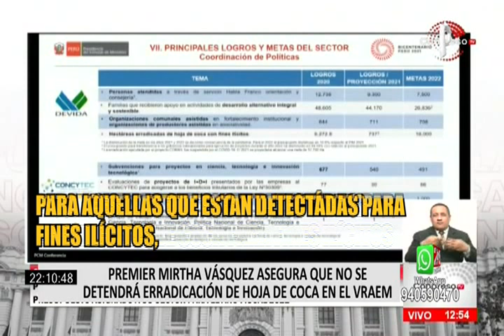Mirtha Vásquez aseguró que no se detendrá erradicación de la hoja de coca en el VRAEM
La presidenta del Consejo de Ministros, Mirtha Vásquez Chuquilin, se presentó ante la Comisión de Presupuesto de Congreso de la República y enfatizó que el Gobierno continuará en la lucha por erradicar los cultivos ilegales de hoja de coca en el país.

La premier explicó que no hay ninguna decisión tomada sobre alguna posible ruptura de convenios con la Administración de Control de Drogas de Estados Unidos.